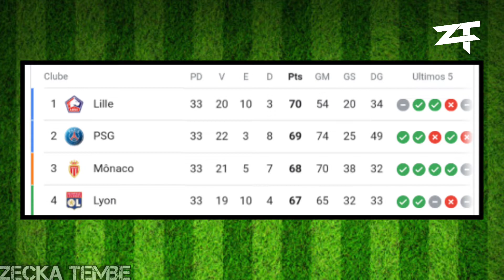REINILDO MANDAVA NÃO PARA DE SURPREENDER NO FUTEBOL FRANCÊS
⚽🇲🇿O Nosso craque Moçambicano Reinildo Mandava está se dando muito bem no futebol francês. Confira!